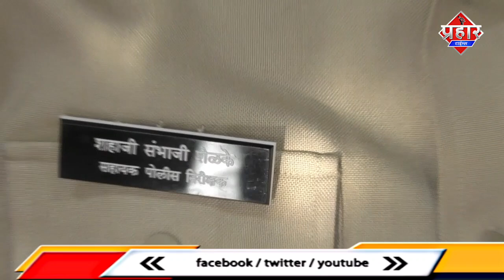शादी करने के लिए मुम्ब्रा से नाबालिग लड़की का अपहरण | Islamuddin khan |Aapka Prahar Times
सादी के लिए नाबालिक  लड़की का किडनैप||